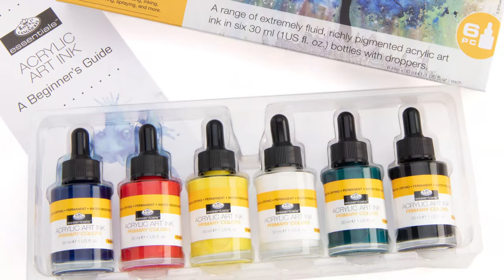Royal & Langnickel Acrylic Ink Spin Art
Spin your way to creativity with the use of a turntable, banding wheel, pottery wheel or even a salad spinner. Spin your surface, drip Royal & Langnickel Acrylic Art Inks, and watch the colors flow! Decorative only and not food safe.